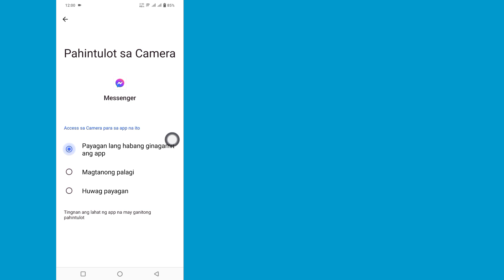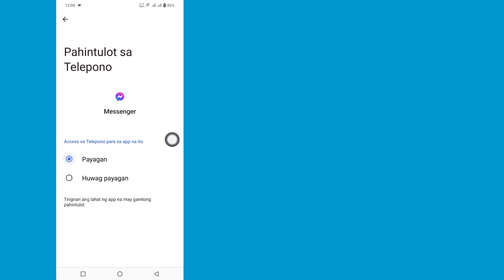Paano Alisin ang Meta Al Mula sa Messenger 2024 | Tanggalin ang Meta Al Mula sa Messenger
Dito, sa video na ito ay ipapakita ko sa iyo kung paano alisin ang Meta Al sa Messenger.  Gusto mo bang tanggalin ang Meta Al sa Messenger?  Kung oo, para sa iyo ang video na ito.  Ito ay napaka-simple at madaling paraan.  Ipapakita ko sa iyo ang pinakamahusay na proseso para tanggalin ang Meta Al mula sa Messenger.  Kaya patuloy na panoorin ang buong video nang hindi alam kung paano alisin ang meta al mula sa messenger 2024 |  Tanggalin ang Meta Al sa Messenger...

 Paano Alisin ang Meta Ai Mula sa Messenger.

 Paano Alisin ang Meta Ai Chat Mula sa Messenger.

 Paano Alisin ang Meta Ai Chat Sa Messenger.

 Alisin ang Meta Ai Chat Mula sa Messenger.

 Paano I-off ang Meta Ai Chat Mula sa Messenger.

 Paano Alisin ang Messenger Meta Ai Chat.

 I-off ang Messenger Meta Ai Chat.

Kung mayroon kang anumang mga kahilingan sa tutorial, ipaalam sa akin sa mga komento!  Gagawin ko ito para sa iyo sa loob ng 1 araw.